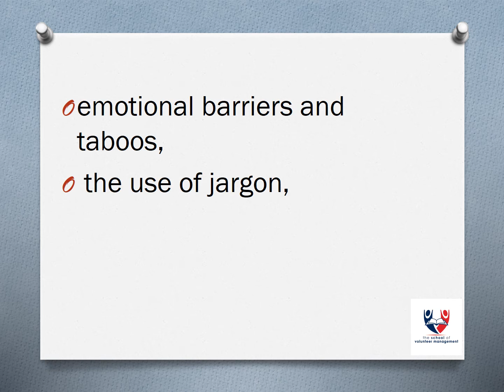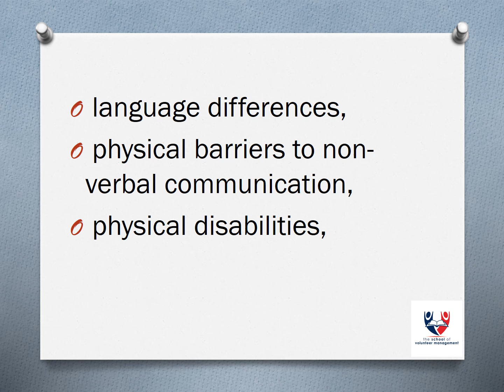BSBCMM201 Barriers to effective communication copy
Barriers to effective communication